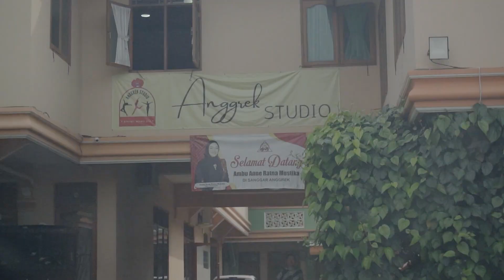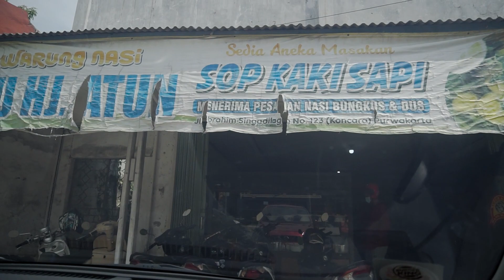Daily of Conie - Yoga tapi ......?? Eps1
Hai semua, ini daily vlog pertamaku, kali ini sebenarnya aku mau berbagi pengalaman beryogaku eh ternyata pas di kelas yoga kameranya gk ketekan tombol recordnya alhasil gk ada rekaman video pas yoganya, maafkan yah
next video aku bakalan bagiin pengalamanku beryoga dan berolahraga yang lainnya